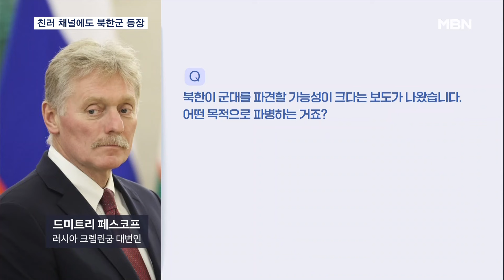친러시아군 채널도 북한군 영상 공개…러 "또 다른 가짜뉴스" [MBN 뉴스센터]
【 앵커멘트 】
  우크라이나군이 러시아 내 북한군 영상을 공개한 데 이어, 친러시아군 채널에서도 북한군이 등장했습니다.
  하지만, 러시아 크렘린궁은 북한군파병설에 대한 별다른 대응을 내놓지 않고 있습니다.
  이승훈 기자입니다.

【 기자 】
  친러시아군 성향의 소셜미디어 계정에 개재된 영상입니다.

  북한군으로 보이는 부대가 줄지어 달려가는 모습이 담겼는데, 영상에는 북한 억양으로 외치는 목소리도 또렷하게 담겼습니다.

(현장음)
- "야, 같이 가!"

  해당 계정은 러시아 연해주의 한 훈련장에서 찍힌 북한 군인들이라고 설명했는데,

  이 영상은 앞서 우크라이나군이 입수해 공개한 북한군 영상과 같은 훈련소에서 찍힌 것으로 추정됩니다.

  러시아 크렘린궁은 지난 10일, 북한군 파병설 질문에 대해 "또 다른 가짜뉴스"라면서 부인하는 입장을 내놓은 바 있습니다.

▶인터뷰 : 드미트리 페스코프 / 러시아 크렘린궁 대변인(지난 10일)
- "북한이 군대를 파견할 가능성이 크다는 보도가 나왔습니다. 어떤 목적으로 파병하는 거죠?"
- "또 다른 가짜뉴스로 보입니다."

  하지만 크렘린궁은 영상이 공개된 이후 추가적인 반응을 내놓지 않고 있어 북한군이 러시아에 실제 파병됐다는 의혹에 무게가 실리고 있습니다.

  MBN뉴스 이승훈입니다.